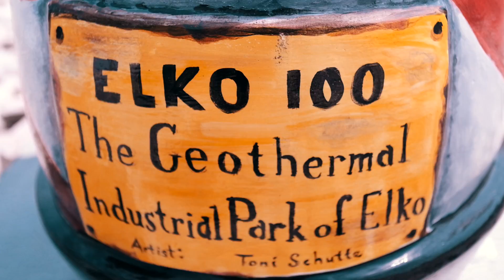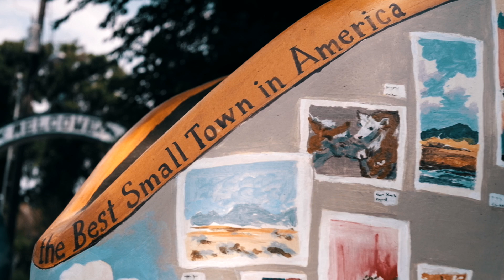Elko 100 Year Commemorative Boot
A look at the town's 100 year boot representing the town's history.